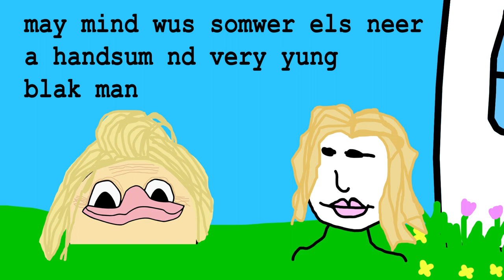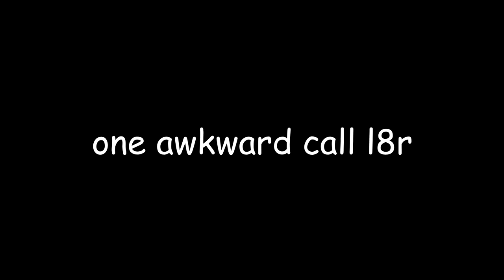I Am Brinty Joan: The Show - Episode 10 - 2023ny's mess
jus in case u wana suport Brinty in doin the show
u can by Brinty a sterbogz x

Wat da hell hapened

Thanks Arin for all the help with the script ❤️❤️❤️